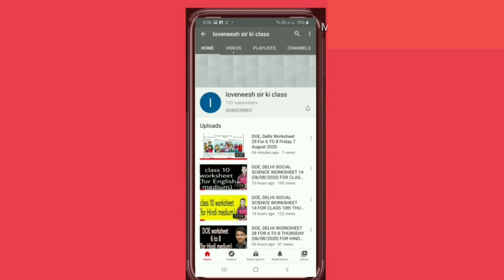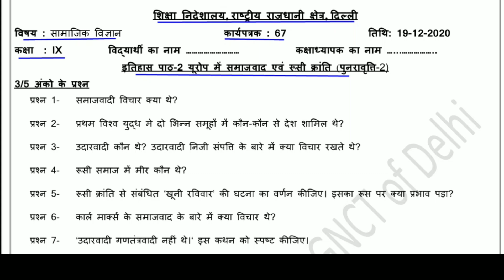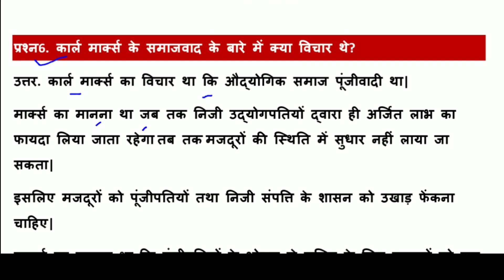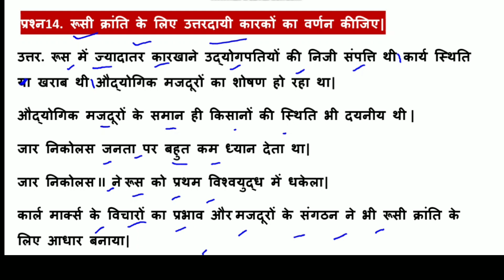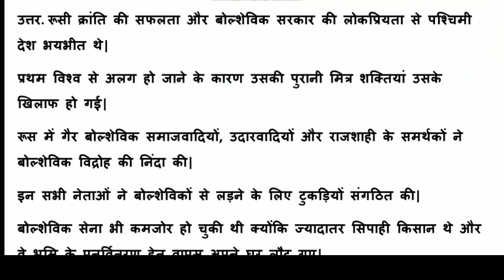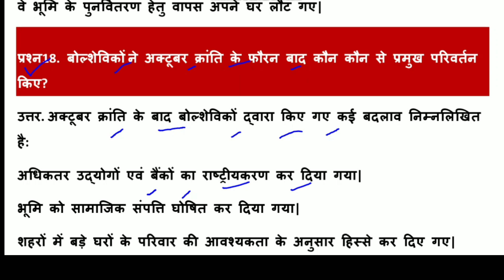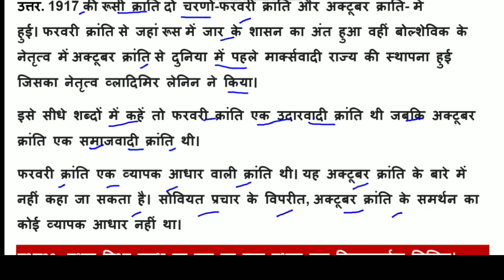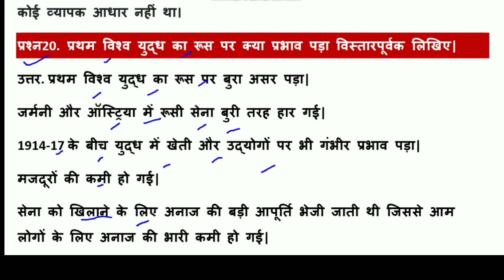Class 9 worksheet 67 SST : Hindi Medium : 19 Dec 2020 : sst worksheet 67 : doe worksheet 67 sst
Answers given(उत्तर दिए गये हैं) This worksheet is about worksheet 67 पाठ-2 यूरोप में समाजवाद एवं रूसी क्रांति (Lesson-2 Socialism in Europe and the Russian Revolution) class9worksheet 67sst#worksheet#worksheet 67#doe#doeworksheet#worksheet 67sstclass9#worksheet 67sstclass9hindimedium#worksheet 67socialscienceclass9#directorateofeducation#doeworksheet 67sstforclass9#doeworksheet 67socialsciencesaturday19december2020#gnctdsocialscienceworksheet 67#hindimediumsaturday19december#loveneeshsirkiclass#saturday19december#socialscience#class9worksheet#sstclass9#saturday19december#socialscienceworksheet#sstworksheet#lovenishsirkiclass#ncertchapter2historyforclass9th#worksheet 67class9#worksheet 67class9sst#doeworksheet 67#यूरोप में समाजवाद एवं रूसी क्रांति